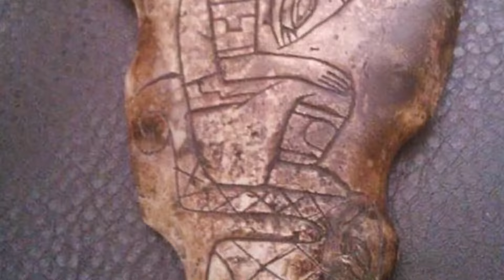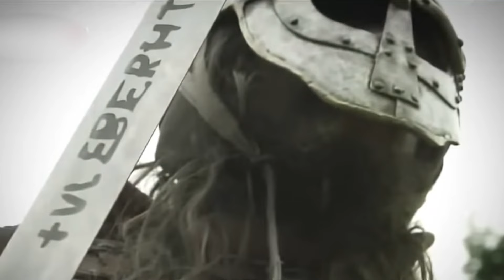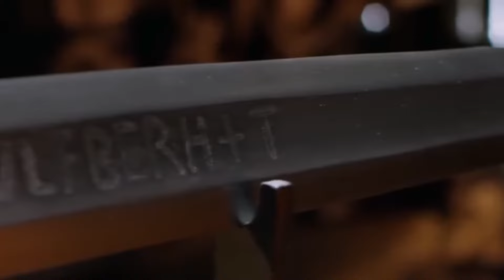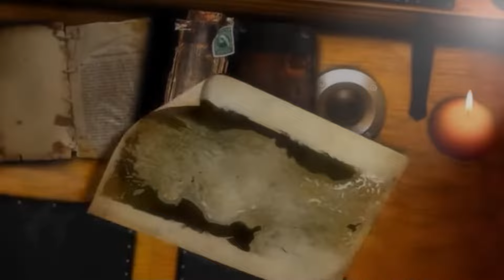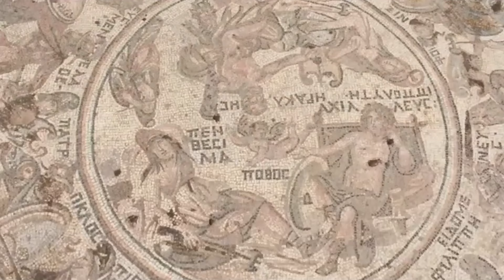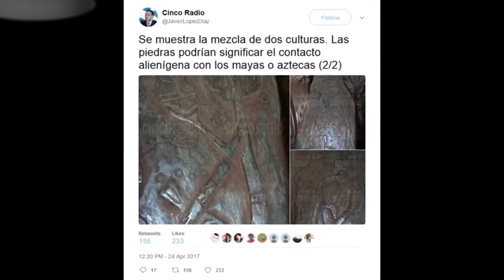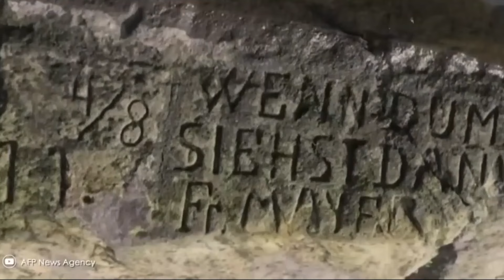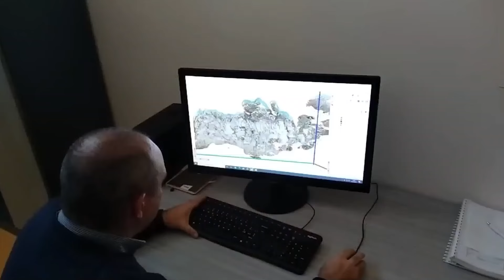What Scientists Discovered In The Forest Shocked The Whole World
Every time an archaeologist discovers something, a story begins that may never end. The end of the story would come with a full understanding of the discovery, although that is not always possible. The same applies to the enigmatic discoveries of scientists. Watch this video and try to unravel the mysteries of these intriguing discoveries.